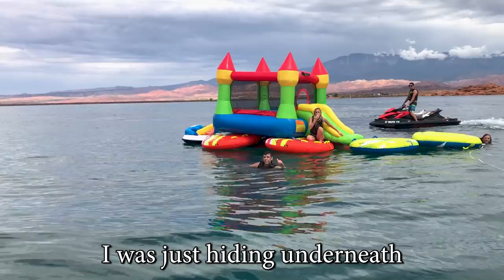Strapping A Bouncy House to a Boat at Full Throttle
Film by Tyson Henderson on the RED Weapon.
Produced by Carter Hogan
BTS Edit by Carter Hogan

Our first ever game is FREE on the App and Google Play Store!

Help us translate our videos into your language! :)